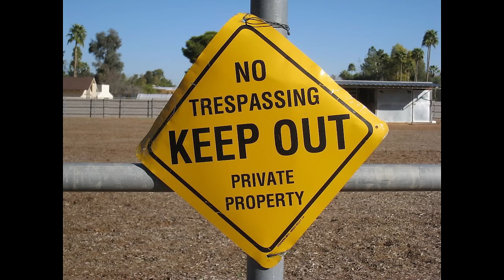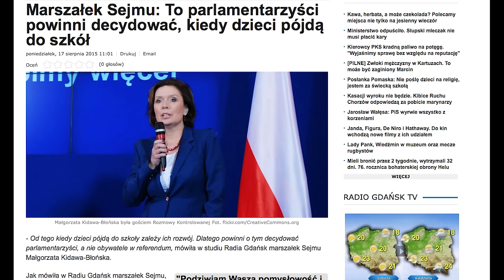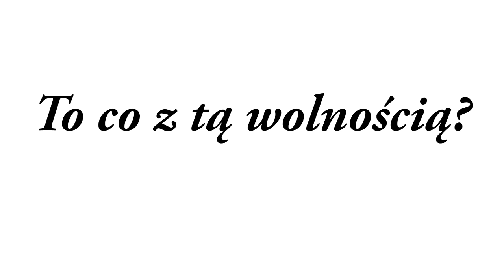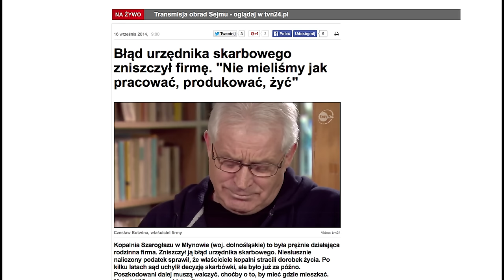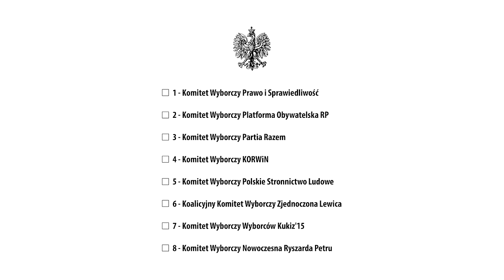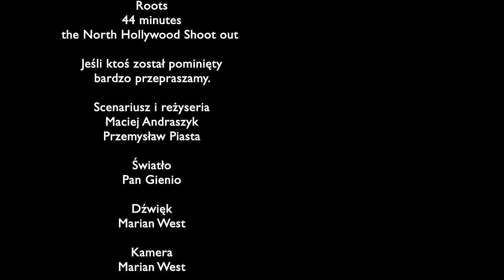Duży i mały - odcinek 6 - Ile wolności w wolności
Wolność to wartość najwyższa jej utrata to niewolnictwo. W imię "wyższego dobra" w imię "solidarności" tą wolność się nam odbiera. O tym jest kolejny odcinek naszego programu.